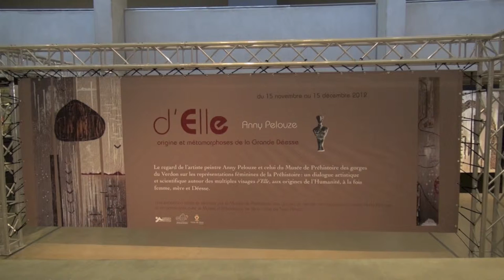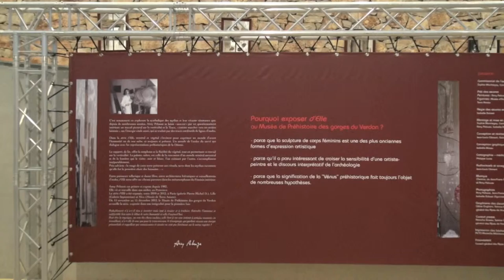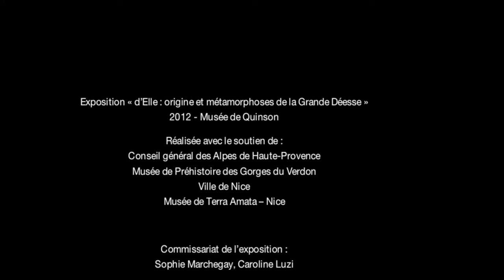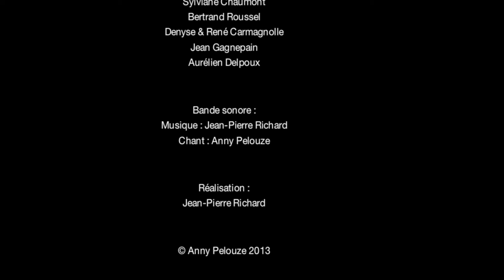"d'Elle", exposition Anny Pelouze, 2012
Exposition "d'Elle" au musée de Quinson, 2012, peintures Anny Pelouze : "Comme marcher vers un arrière lointain, pour retrouver quelque chose de l'Origine..."
Exhibition at the Museum of Quinson, France, 2012 - Paintings by Anny Pelouze: "Like walking back towards some far-off place, there to recapture something from the fons et origo..."